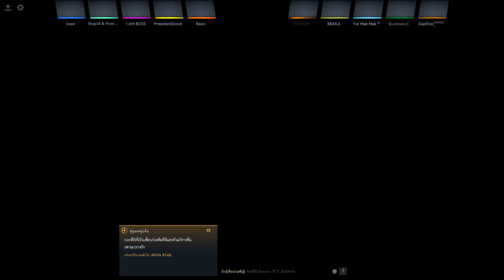DOTA 2-mrt ตีดอทกับจีเอมเชิฟด้ากmrt 6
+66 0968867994